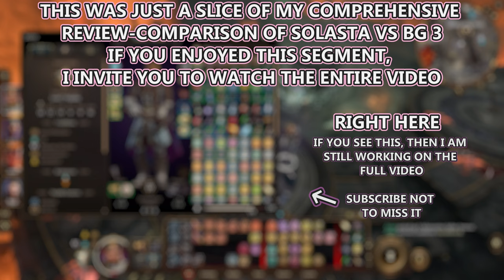Baldur's Gate 3 VS Solasta – Character Progression, Loot & Crafting [Comparison Series]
I dive into the worlds of Baldur's Gate 3 and Solasta: Crown of the Magister, comparing how they handle character progression, loot, and crafting. We'll explore the ups and downs of leveling up, acquiring gear, and crafting items in these two popular D&D-inspired RPGs.

CHAPTERS:
00:00 - Character Progression
00:43 - Could be Better
1:26 - BG3 Additional Progression
2:08 - Multiclassing
2:52 - Maximum Level
4:34 - Loot & Crafting
4:52 - Looting in Solasta
6:06-  Crafting in Solasta
7:24 - Looting in Baldur's Gate 3
9:00 - Crafting in Baldur's Gate 3
9:51 - Conclusion
10:33 - Outro

MUSIC USED IN VIDEO:
• DEVIL MAY CRY 5 - Any Special Orders
• Terraria - Town Day [Extended]
• Undertale - Ghost Fight